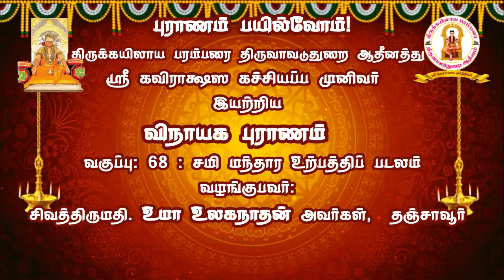புராணம் பயில்வோம்! விநாயக புராணம் வகுப்பு:68 - சமி மந்தார உற்பத்திப் படலம்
புராணம் பயில்வோம்!
திருக்கயிலாய பரம்பரை திருவாவடுதுறை ஆதீனத்து
ஸ்ரீ கவிராக்ஷஸ கச்சியப்ப முனிவர்
இயற்றிய
விநாயக புராணம்
வகுப்பு:68 - சமி மந்தார உற்பத்திப் படலம்
வழங்குபவர்:
சிவத்திருமதி. உமா உலகநாதன் அவர்கள்,  தஞ்சாவூர்